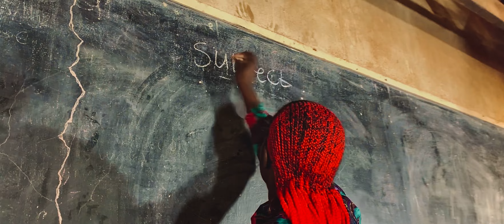Millito - Madam Chocho ( Dir. by El Jae )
Super talented artist – commonly known as Milito unlocks his latest brand new Educational  sound track titled Madam Chocho a touching song produced by 50 Beats